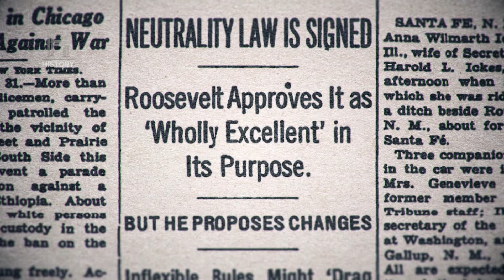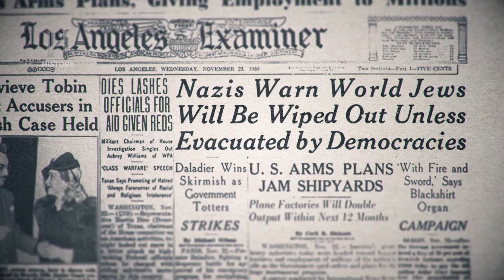LOS NAZIS SE ALIMENTAN DE ODIO - ROOSEVELT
Europa solo esperaba que Hitler desapareciera...

History ofrece series, documentales y producciones originales que no solo entretienen, sino que te conectan con tu lado curioso y emocional.
Te invitamos a conocer la historia detrás de la historia, a explorar lo misterioso, lo desconocido y lo intrigante.
Este es el lugar de encuentro para responder cuestionamientos del pasado, o hallar una perspectiva diferente de la historia.